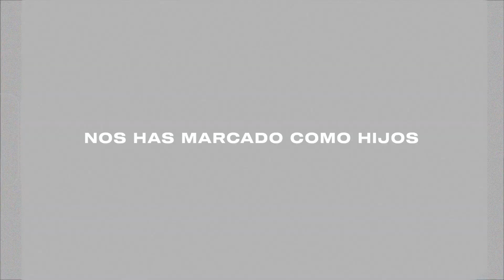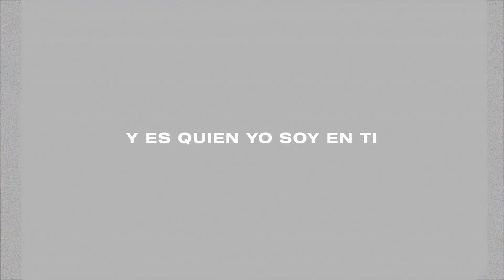Quién Eres En Mí - Letra | RMNT YTH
EL VIDEO DE LETRA YA ESTA AQUÍ
Escúchalo ahora.
Tu me llamaste por nombre Me levanto sin temor.
De la oscuridad
Por Tu nombre vivimos llenos de Tu gran poder
Hasta verte regresar
Y al proclamar
Respondo a Tu llamar
Yo alzo mis manos.
Porque él tiempo es ya
No hay tiempo que perder
Tomó un paso de fé
La victoria nuestra es
Somos hijos de Dios
Es quien eres en mi Eres santo Es quien eres en mi  Eres justo
Tu fuego arde en mi
Nos has marcado como hijos
Eres infinito Dios Poder y amor
Fuente de vida Todo-consumidor
Él Gran Yo Soy
Todo lo puede hacer.
Este eres Tu Dios,.. Y es quien yo soy en Ti